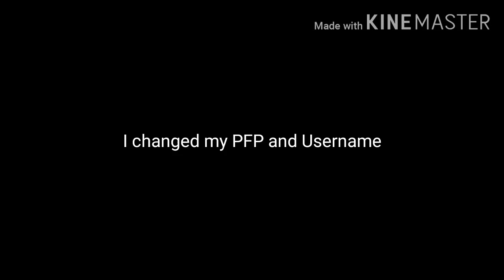News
I changed my Profile pic to Knuckles and Username to Knux Wont Chuckle is what I'm saying (I used to be ScriptySonic Gaming and More!)